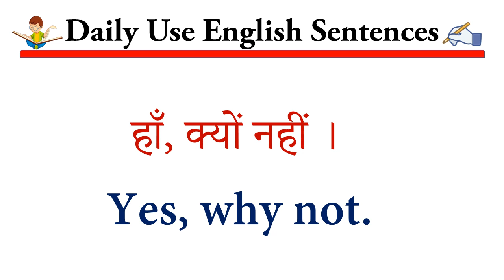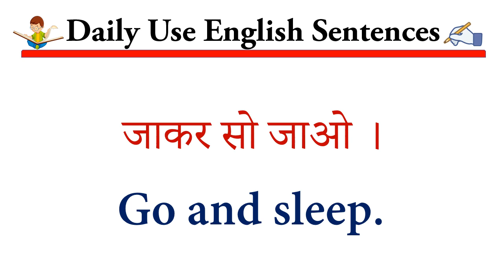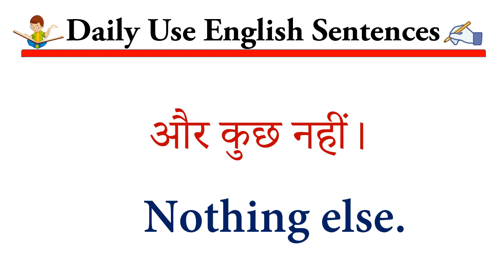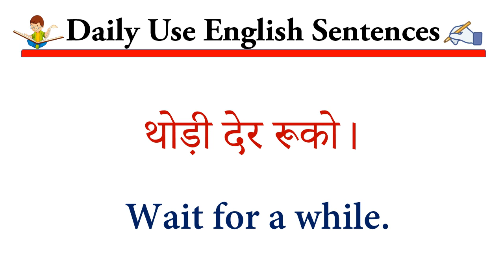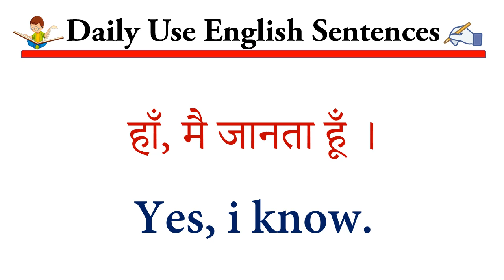English Sentences for Daily Use | Practice English Sentences | Spoken English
Hello friends in this video we will going to practice some English Sentences , these sentences are generally used in our day to day life .
We must know these sentences so that we can use them in our daily life and  impress anyone.
So let's practice together.